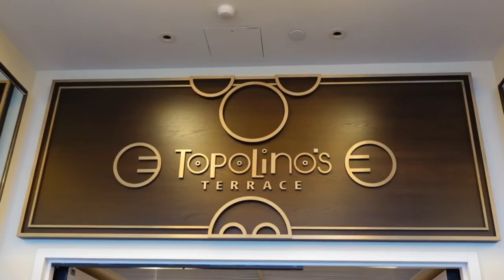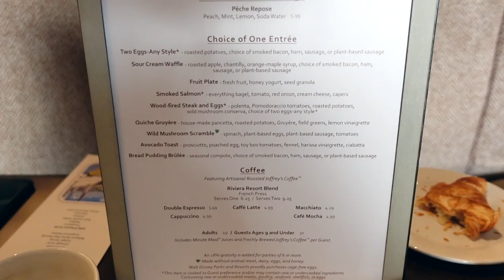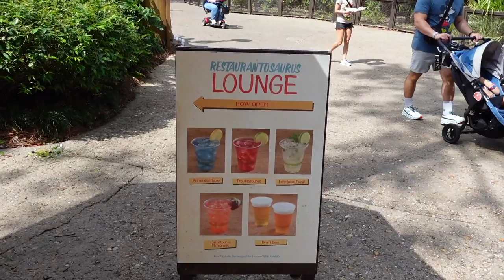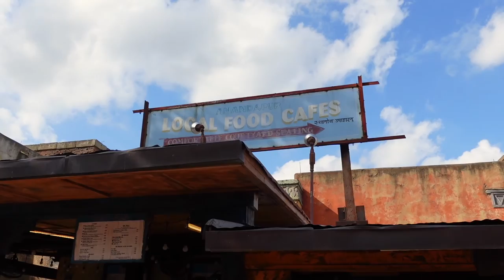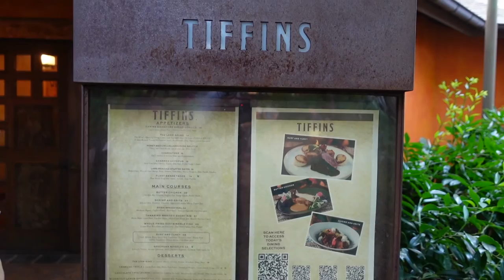Disney World Vlog | Topolino's Terrace Breakfast & Tiffins Dinner Reviews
Walt Disney World 2023 Vlog | Animal Kingdom Day | Topolino's Terrace Breakfast Review & Tiffins Dinner Review

Join Dan & David for Day 12 of their Walt Disney World vacation.

The day starts at Disney's Riviera Resort and with breakfast at Topolino's Terrace.  This character dining breakfast proves to be absolutely fantastic.  Great food and wonderful interactions with Mickey Mouse, Minnie Mouse, Donald Duck and Daisy Duck!  They are all dressed in their Riviera artist costumes too!

Onto Animal Kingdom and they had been stacking those Genie+ reservations.  Using Animal Kingdom Genie+ proves to be quite wise, as the wait times are fairly long.  They get to ride Expedition Everest, Dinosaur, Kilimanjaro Safari, Kali River Rapids and Na'vi River Journey, as well as having a very strong cocktail from Restaurantosaurus lounge and some snacks at Yak & Yeti Local Foods Cafe.

Dan also purchased his first ever Spirit Jersey too.  Now fully addicted sadly and this was the first of what will be many we're sure!

Signature fine dining dinner concludes this vlog, and they head to Tiffins.  What a wonderful retreat from the theme park madness, with some delicious food too!

Overall, another great day and we hope that you enjoy coming along with them!

And if you'd like to chat with either David or Dan, you can find us both on Instagram -

We hope that you'll join us for more episodes on this epic vlog series.

And if you cannot wait for the new vlogs, you can catch up with our last Walt Disney World series here -

Chapters
0:00 Intro & Titles
0:14 Welcome To Day 12 at Disney's Riviera Resort
2:42 Breakfast at Topolino's Terrace with Review
8:53 View from the Top of Disney's Riviera Resort
10:07 Arriving at Disney's Animal Kingdom
12:38 Restaurantosaurus Lounge
13:08 Dinosaur
17:06 Expedition Everest
19:57 Merch Purchases
23:08 Yak & Yeti Local Foods Cafe
24:38 Kilimanjaro Safari
25:29 Kali River Rapids
26:40 Pandora - World of Avatar
25:08 Na'vi River Journey
27:48 Last Ride of Animal Kingdom for this Series
29:18 Dinner at Tiffins with Review
38:41 Summary, Coming Up & Never Grow Up!

Tell us what you think of this video and of course, ask any questions that you have in the comments below.  We will be very happy to help you!  We will also be continuing this conversation in our Adults Only Facebook Group -

WDWAO Team x

Our Favorite WDW Vloggers
Disney In Detail, Adam Hattan, Ooh Gary C, The Trackers aka Tim Tracker, Super Enthused, AllEars, Disney Food Blog, That Sounds Fun, Krispy S'more, Paging Mr Morrow & Mammoth Club!